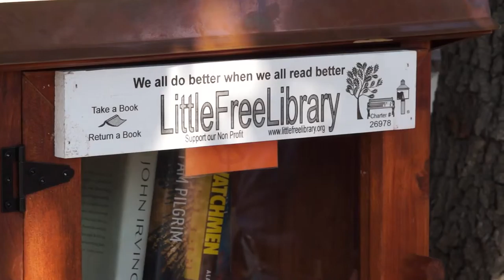FYI Little Free Library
TV Santa Barbara's Alexx Sosa brings you this FYI on The Little Free Library. The Little Free Library was brought to 329 South Salinas Street by Fred Klein.